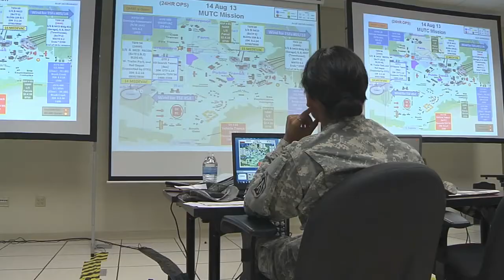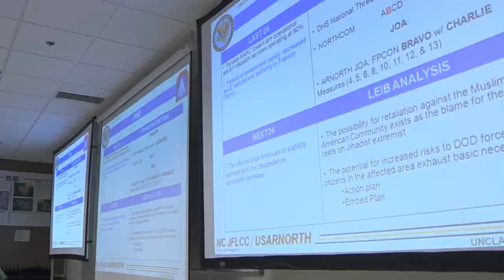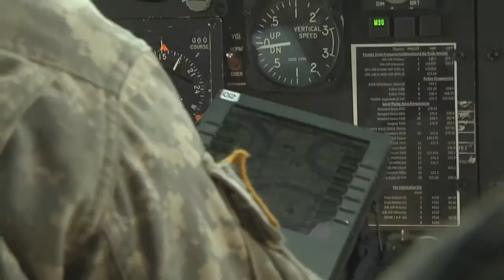A Closer Look: Serving the homeland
U.S. Army North is on point to respond to a catastrophic event. What does this mean? Who's in charge? What's the impact? Army North commander, Lt. Gen. Perry Wiggins, joins Gail McCabe. BC